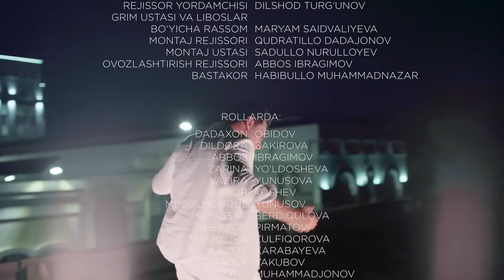"Честь" сериал (39-серия)